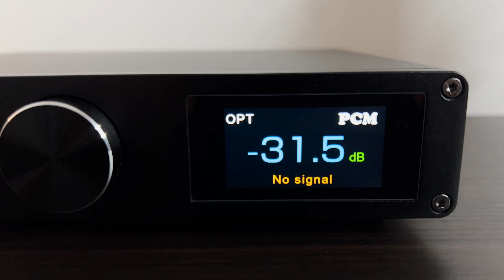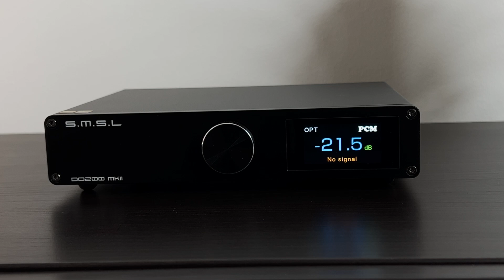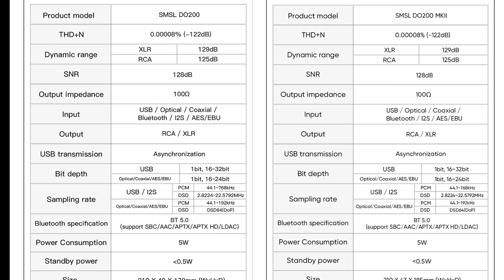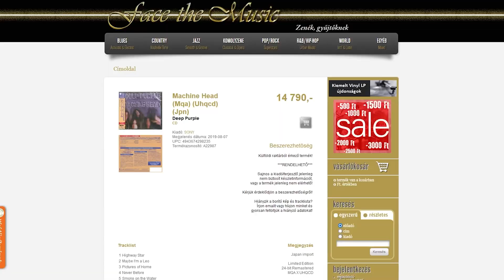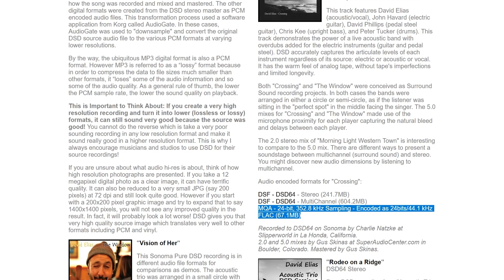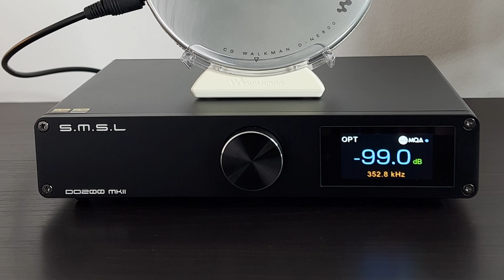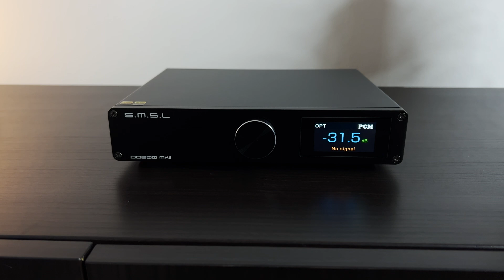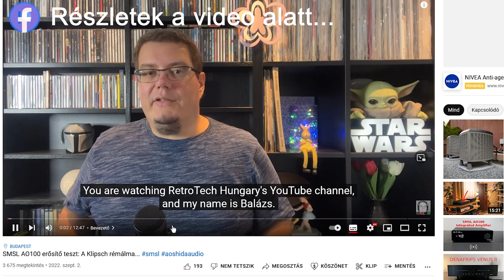SMSL DO200 MKII teszt: Újratöltve?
Ebben az epizódban az SMSL DO200 Mark II-es DAC-járól lesz szó, amely az Aoshida Audio és az SMSL kooperációjának a legújabb darabja. Mondjuk ez igazából nem egy új fejlesztés, hanem inkább egy ráncfelvarrás, vagy esetleg racionalizálás, de az okok között szerepelhet az is, hogy a COVID óta szinte minden elektronikai gyártónak idomulnia kell az alkatrészellátási-láncot érintő problémákhoz. De ez csak spekuláció a részemről... Akárhogy is, az SMSL DO200 MkII-es funkcionalitás szempontjából szinte teljesen megegyezik az elődjével és a hangminőségét tekintve is gyakorlatilag ekvivalensnek tekinthető a kettő eszköz, ami szerintem nem kis bravúr azt figyelembe véve, hogy majd száz dollárral még olcsóbb is lett a korábbi modellnél. Természetesen az eredeti DO200-ashoz hasonlóan ez a DAC is minden olyan funkcióval rendelkezik, amit egy modern megfizethető konvertertől elvárhatunk. A nagy fokú hasonlóságot figyelembe véve, ebben a videóban alapvetően csak a különbségekről lesz szó, szóval ha a többi részletre is kíváncsiak lennétek, akkor nézzétek meg a DO200-ról készített korábbi videómat.